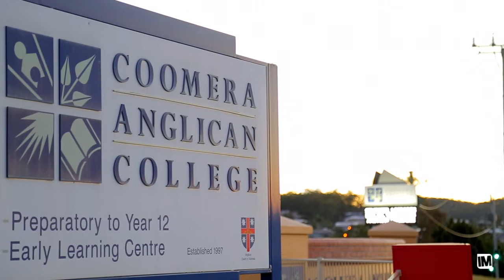16 Manassa Street - LJ Hooker Coomera